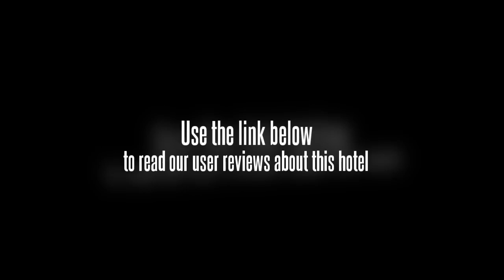Wanghuling Villa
The Wanghuling Villa (Wanghuling Shanzhuang) is situated in the Tianmu Lake tourist resort popular for two scenic spots -Tianmu Lake Natural Scenery and South Mountain Bamboo Ocean.

This Liyang hotel offers villas outfitted with central air conditioning among other amenities.

To unwind, guests may play tennis or shuffleboard.